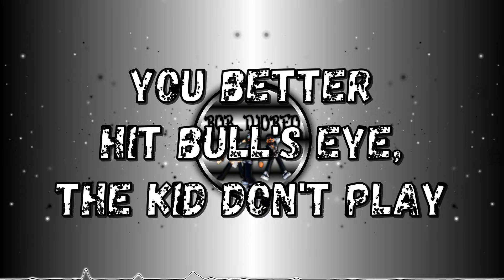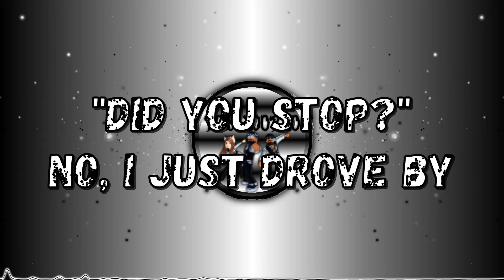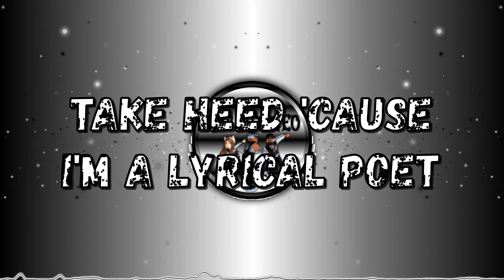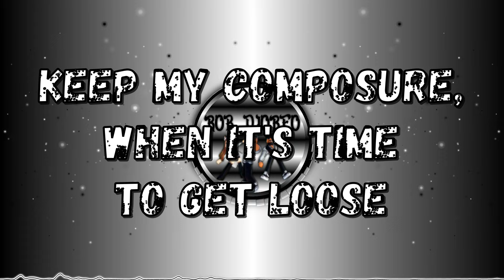Vanilla Ice - Ice Ice Baby (LYRICS)